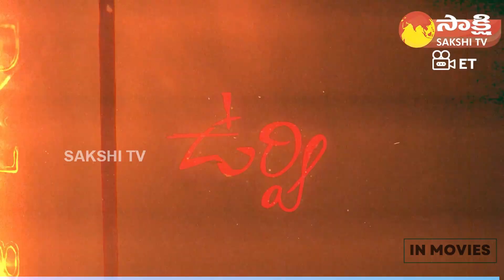🎬 Telugu Movies Releases On 2 February 2024 | URVI | I HATE YOU | GAME ON 🚀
🎥 Get ready for an exciting lineup of Indian movie releases on "IN MOVIES" We bring you the latest Bollywood and regional cinema hits to keep you entertained. From thrilling action to heartwarming romance, we have something for everyone. Don't miss out on these highly anticipated releases.

🎬 Film released in Telugu is
1.URVI
2.I HATE YOU
3.GAME ON

Don't miss out on the next big hits in Indian cinema.